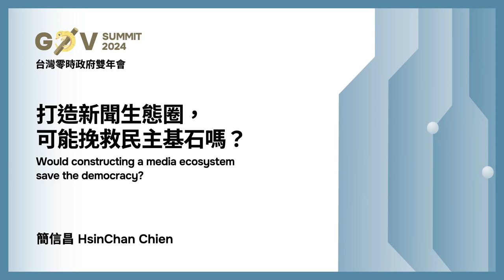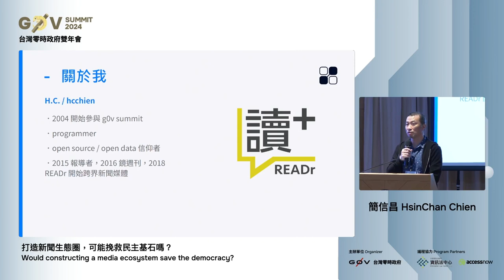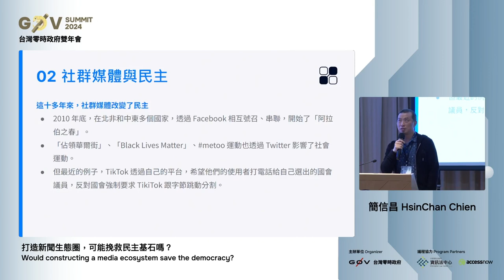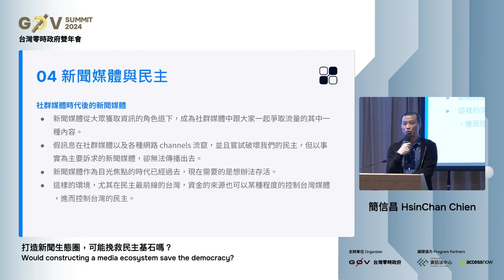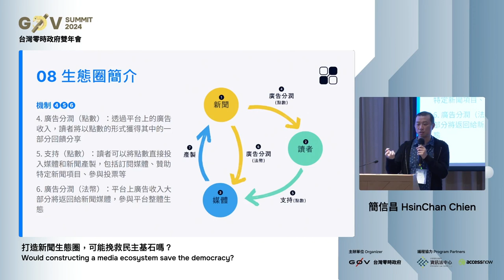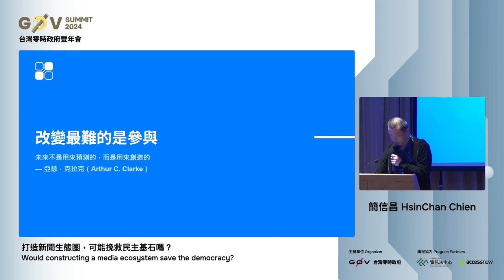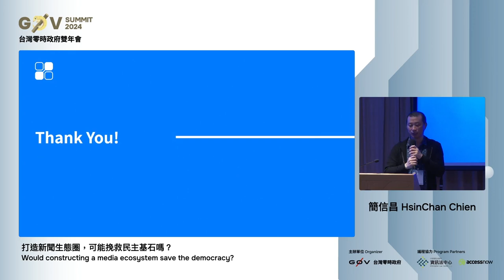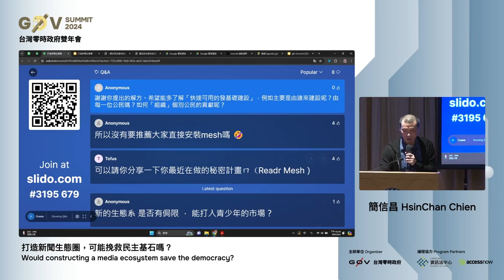R1 03 打造新聞生態圈，可能挽救民主基石嗎？